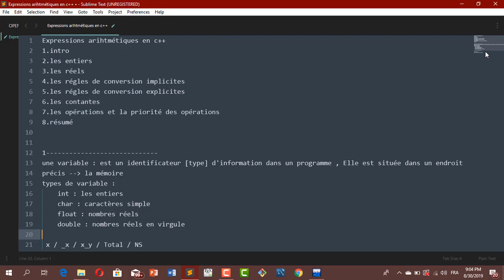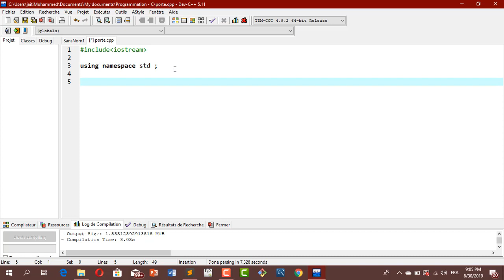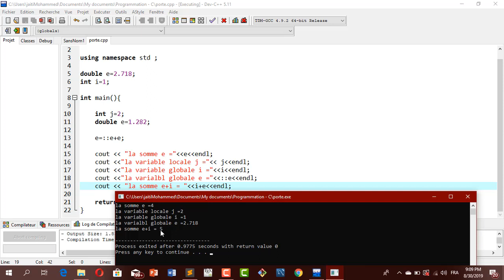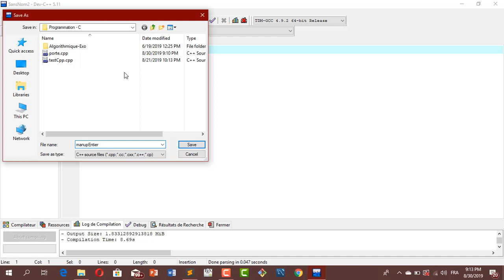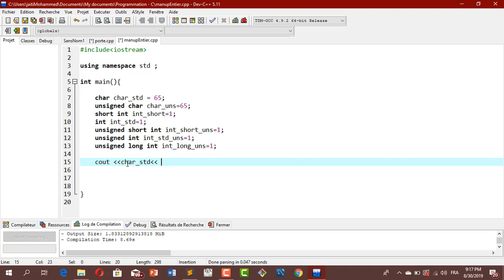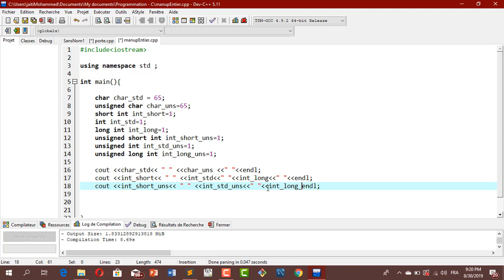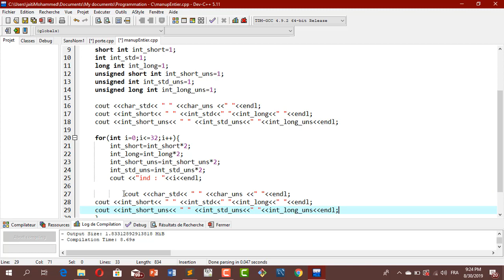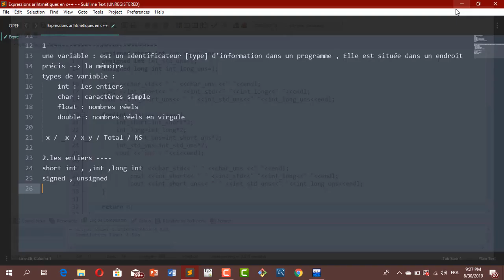Expressions arithmétiques en C++ : part 1 (Spontané - DARIJA) - JAITI Mohammed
POO en C++ DARIJA c++ darija exercice,
langage c++ darija,
les fonctions c++ darija,
cours c++ darija,
dev c++ darija,
constructeur c++ darija,
les pointeurs c++ darija,
polymorphisme c++ darija,
langage c++ darija complet,
c++ les classes darija,
destructeur c++ darija,
heritage c++ darija,
orienté objet c++ darija,
programmation c++ darija,
poo c++ darija,
c++ les tableaux darija,
c++ tutorial darija